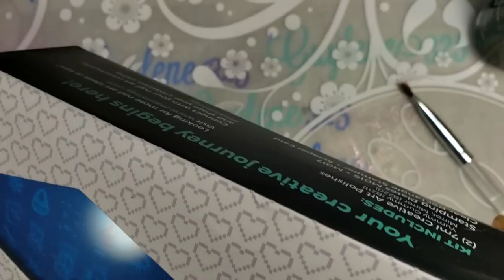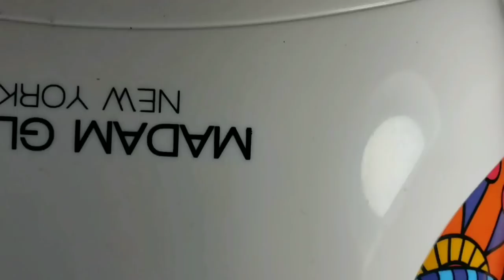Painting my Pop-Up phone holder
Listen to the video to see how to enter. 😜

📌Maniology link use.   GUYLENE325
📌Born Pretty
📌10% on any Beautybig bang use code
GL325